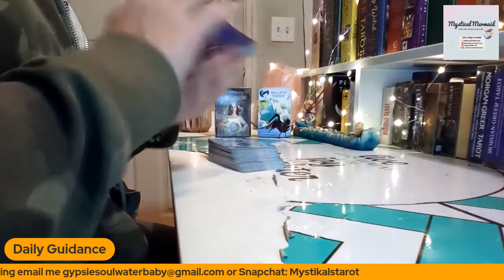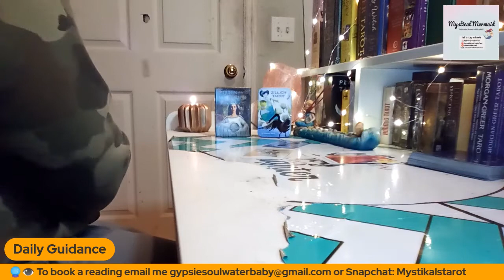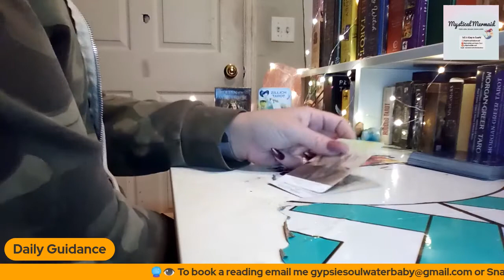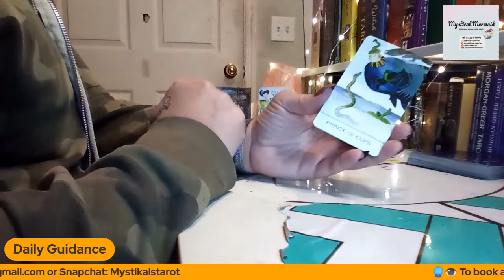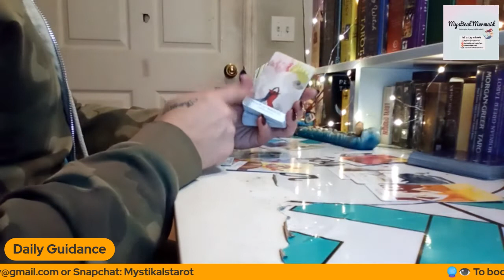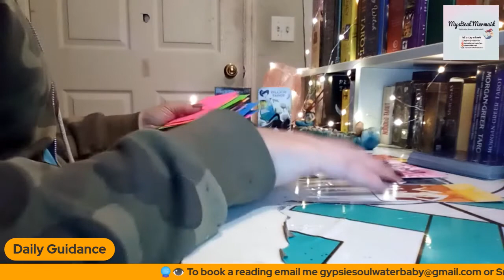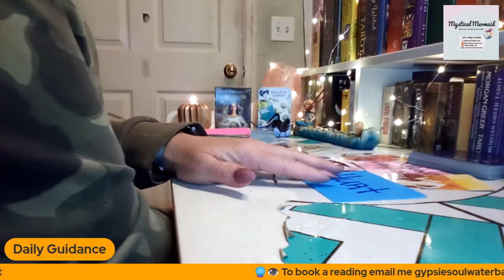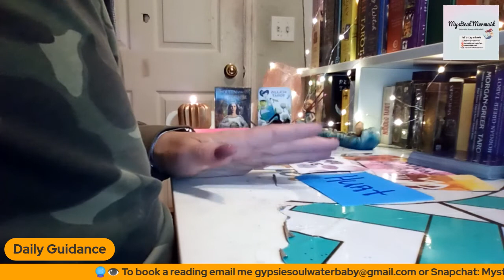Tuff love but SOMEONE needs to hear it 😕 Daily Guidance 🌟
MEMBERSHIP LEVELS
LEVEL 1: SEASHELL 🐚 $7.99
LEVEL 2: BLOWFISH 🐡 $14.99
LEVEL 3: CRABBY 🦀 $19.99
LEVEL 4: OCEANIC SQUAD 🧜‍♀️🦀🐠🐙 $24.99

HERE IS A BIT ABOUT MYSELF:
I’m a Clairvoyant Psychic Medium and Tarot reader. I share my gift with HONESTY, compassion, love, humor, and a smudge of sarcasm.

Mystical Mermaid🧜‍♀️

No Refunds